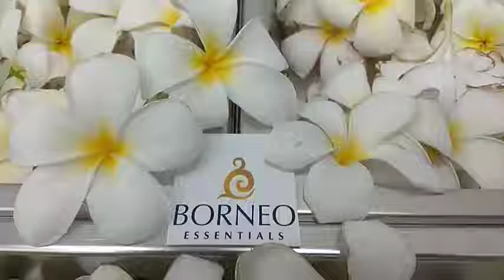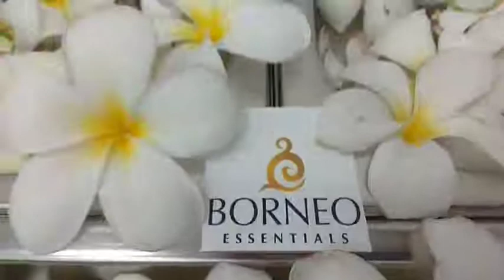Day 1 of Beautiful freshly harvested Frangipani flowers (Plumeria alba). We ...